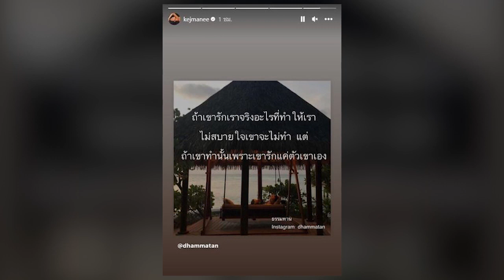พามาอยู่กินที่บ้าน! ปิ่น เก็จมณี ยอมให้สามีพาลูกติดเข้ามาเจอ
เรียกได้ว่าก่อนหน้านี้ จากกรณีที่มีคำใบ้ในเพจจับโป๊ะดารามีคู่รักดาราเซ็นใบหย่าไปหมาดๆ ซึ่งงานนี้ต้องบอกเลยว่าก็ทำเอาชาวเน็ต

ต่างโยงไปที่คู่รักดาราดังอยู่หลายคู่ ซึ่งทางด้านคู่ของ เจ เจตริน และ ปิ่น เก็จมณี ก็เป็นอีกคู่ที่เป็น 1 ในรายชื่อที่โดนโยง

และก่อนหน้านี้ทางด้าน ปิ่น เก็จมณี เคลื่อนไหผ่านอินสตาแกรมส่วนตัวเอาไว้ว่า กำลังใจที่ดีที่สุดมาจากตัวเอง สร้างได้ทุกวัน